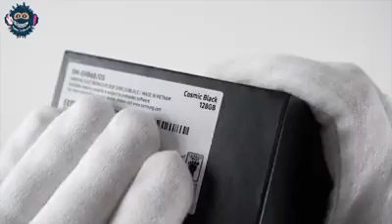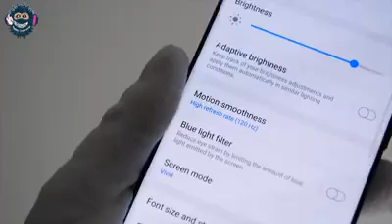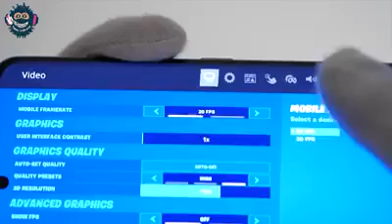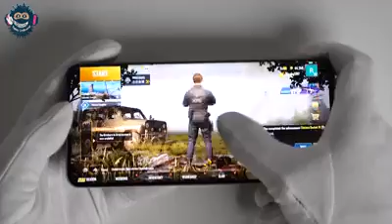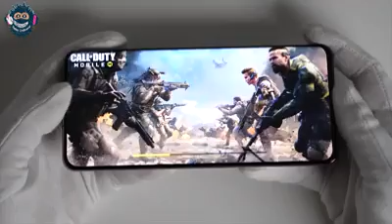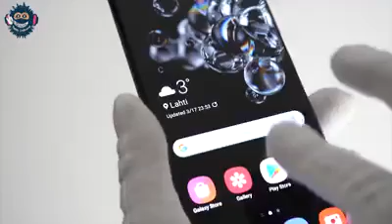Unboxing ...Samsung Galaxy S20 Ultra 2020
Unboxing - Samsung Galaxy S20 Ultra //Today I will be Unboxing the new Samsung Galaxy S20 Ultra. I hope you enjoy!